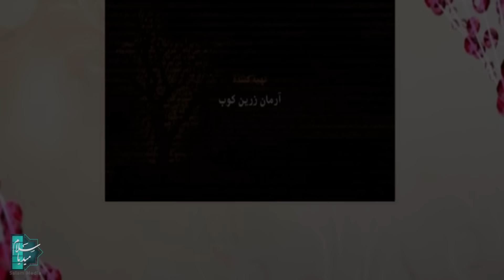زنجیره ستایش - وەرزی 3 - ئەڵقەی 5 | Setayesh 3 Kurdi - AlqaY 5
کورتکراوەی چیرۆک:
زنجیرەی ستایش وەرزی سێهەمی" لەخاکە لێوەی 1397 دەستپێکرا و لە ڕەشەمەی هەمان ساڵ کۆتایی پێهات.زۆرتری دەورگێرانی گۆڕدران و دەورگێرانی تازە کەیهان مەلێکی،بەهزاد خوداوەیسی و لالەی مەرزبانو...

دوای ئەوەی محمد کوڕی تاهیر فێردۆس باپیری خۆی دەناسێت، وردە وردە پەیوەندییەکی تایبەت لە نێوان ئەو و باپیرەیدا دروست دەبێت.
لە وەرزی سێیەمدا حیشمەتی فێردۆس هەوڵدەدات ژیانی خۆی لەگەڵ نەوەکەیدا بنیات بنێتەوە...
زنجیره ستایش - وەرزی 3 - ئەڵقەی 5
دەنگەکان:
داریوش ئەرجەمەند، نەرگس محەمەدی، مێهدی سێلوکی، سیما تیرانداز، حەدیس میرامینی، ئەمیر محەمەد زەند، ڕەمسین کۆبریتی و...